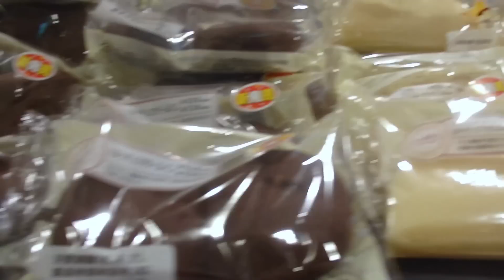IL PANE IN GIAPPONE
parliamo del pane, come è visto in Giappone, le varie qualità è il suo ruolo nelle abitudini alimentari delle nuove generazioni e non .